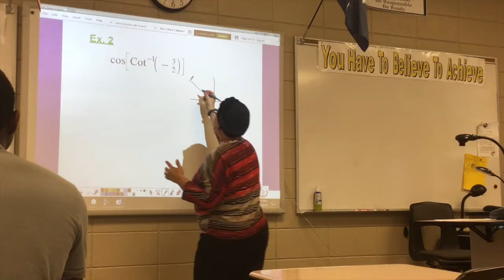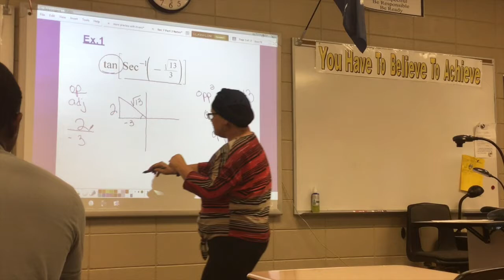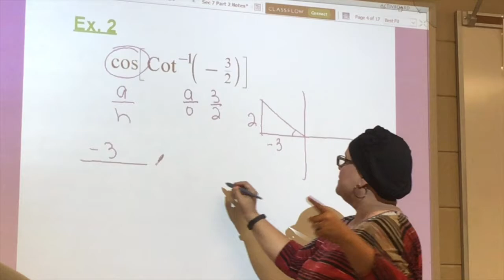Addis Heartprint Final